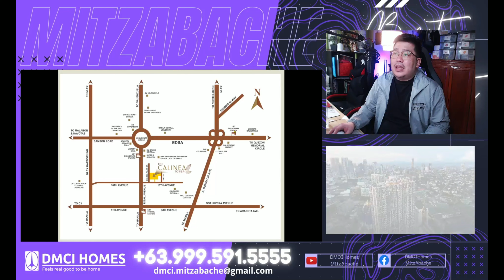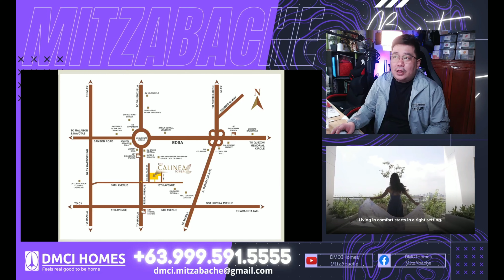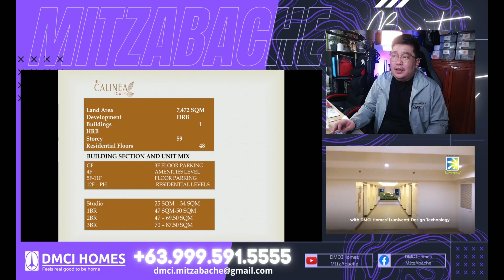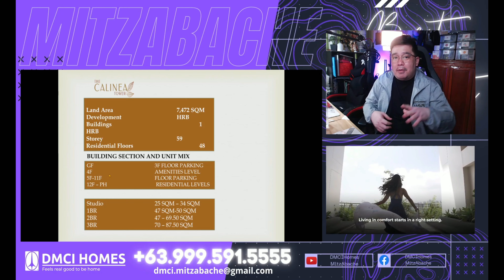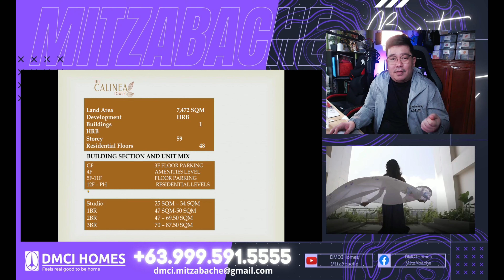DMCI Homes Calinea Tower in Gracepark Caloocan | Soon to Launch New Project!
• Lifetime Ownership
 • No Hidden Fees
 • Resort-inspired living
 • High Potential For Rentals
 • Healthy ROI
 • Accessible Locations
 • Lumiventt Technology

I handle all 𝐃𝐌𝐂𝐈 𝐇𝐎𝐌𝐄𝐒 Projects. Please let me know your preferred unit & location.

𝐏𝐑𝐈𝐒𝐌𝐀 𝐑𝐄𝐒𝐈𝐃𝐄𝐍𝐂𝐄𝐒
Located: Pasig Blvd. corner C5, Bagong Ilog Pasig City near Market Market Mall, Highstreet BGC, Capitol Commons, Ortigas CBD

Located: Pasig Blvd. corner C5, Bagong Ilog Pasig City

SATORI RESIDENCES
Location: Pasco Ave. Santolan, Pasig City

ALDER RESIDENCES
Location: Acacia Estates, Taguig City

𝐓𝐇𝐄 𝐎𝐑𝐀𝐁𝐄𝐋𝐋𝐀
Located: 21st Ave., P. Tuazon Cubao, Quezon City
Nearby areas: Araneta Center Cubao, Ali Mall, SM Cubao, Gateway Mall, Farmers Plaza, MRT & LRT 2, infront of Metrolane/Daily Supermarket

𝐈𝐍𝐅𝐈𝐍𝐀 𝐓𝐎𝐖𝐄𝐑𝐒
Located: Aurora Blvd., Cubao Quezon City besides NCBA

𝐂𝐀𝐌𝐄𝐑𝐎𝐍 𝐑𝐄𝐒𝐈𝐃𝐄𝐍𝐂𝐄𝐒
Located: Roosevelt Ave., Quezon City

𝐓𝐇𝐄 𝐂𝐑𝐄𝐒𝐌𝐎𝐍𝐓
Located: Panay Ave., Quezon Ave

𝐓𝐇𝐄 𝐂𝐄𝐋𝐀𝐍𝐃𝐈𝐍𝐄
Located: A. Bonifacio Ave., Quezon City

Located: M. Vicente St., Dansalan Mandaluyong

𝐓𝐇𝐄 𝐀𝐓𝐇𝐄𝐑𝐓𝐎𝐍
Located: Dr. A. Santos Ave., Parañaque City

Located: Alabang-Zapote Road, Talon Uno, Las Pinas

Located: Dominga St., Manila
Nearby Areas: near St. Benilde College, St. Scholastica College
De La Salle University & LRT Vito cruz station

For your REFERENCE:
Upcoming Projects for Metro Manila will soon to rise and up for sale this 2021
1. Rodriguez Jr. Avenue, Pasig
2. Near Marcos Highway, Antipolo City
3. Along M. Guevarra & Sinag St., Mandaluyong
4. Along Aurora Blvd. Proj. 4 Quezon City
5. Located inside Neopolitan Business Park, Novaliches Quezon City.

Reservation Requirements:
2 Government IDs
Unit - P20,000

Trusted and Licensed Real Estate Sales Person
License # 005454